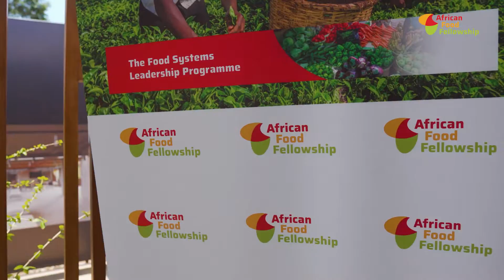Rwanda Cohort 1 Graduation